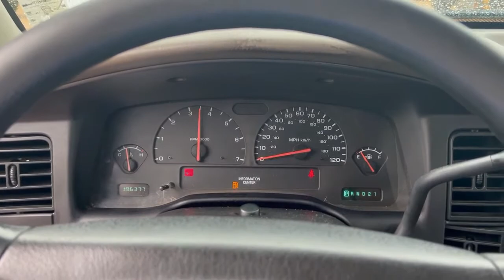2004 Dodge Dakota 2 Door Extended Cab Pickup Truck (196,374 Miles)